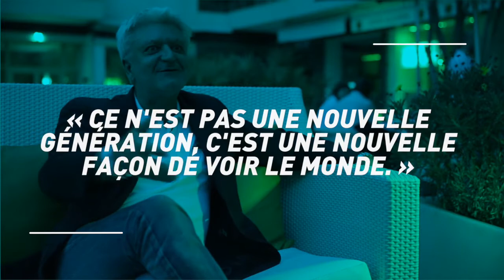Cannes Lions 2018 - Comment refaire aimer la pub aux jeunes ? - Stéphane Xiberras, président BETC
A l'occasion de la 65ème édition des Cannes Lions, CB News et les étudiants en journalisme et communication de Mediaschool partent pendant une semaine à la rencontre des professionnels du secteur, pour les interroger sur une question : comment refaire aimer la pub aux jeunes ? Réponse de Stéphane Xiberras de président BETC.